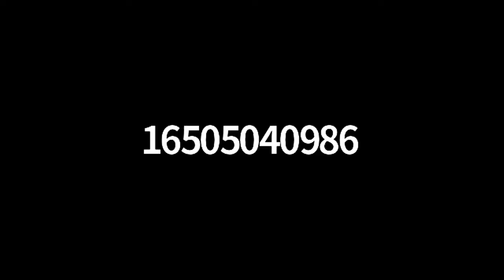Yoga Education: Anava Mala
We are all familiar with the inner dialogue of "not enough" -ness. The Tantric yoga tradition calls this anava mala: the feeling that we and our efforts are insufficient. In this tradition, mala means dirt or impurity -- like dirt over a mirror that keeps us from seeing ourselves as whole and wholly enough.

Alison explains what this means and how to practice with it in this "dharma talk," a merging of yoga anatomy and yoga philosophy to ground this week's asana, or postural practice, in deep rooted traditions and contemporary science.